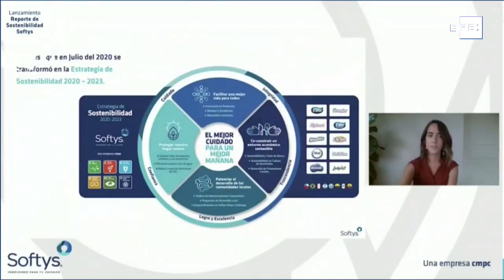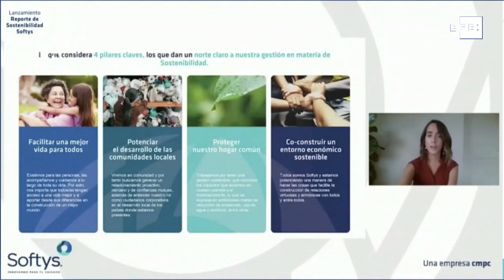Softys lança seu primeiro relatório de sustentabilidade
Santiago, 24 nov (EFE).- A Softys, empresa internacional de produtos de higiene e saúde, apresentou seu primeiro relatório de sustentabilidade, destacando a contribuição com a sociedade não só como uma obrigação, mas também como uma oportunidade de negócio.